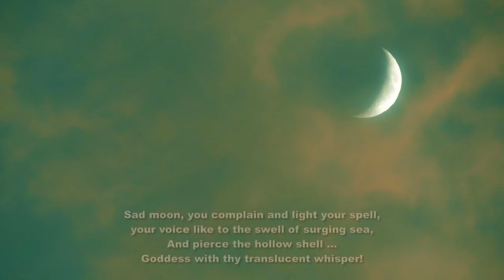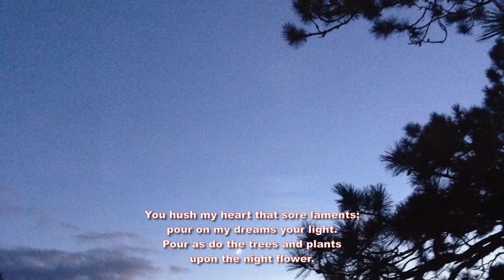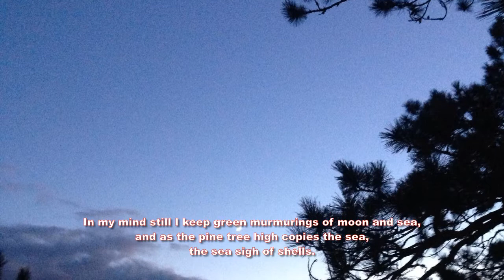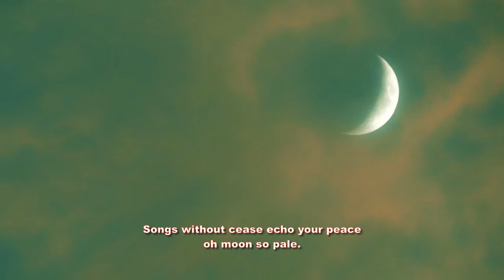Moonlight on Sea performed by the Composer's Choir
Amazon Audio Album David Warin Solomons: Terrains (8 songs)

Poem by Stanley N Solomons inspired by the poem "Lune sur mer" by Gérard d'Houville
Performed by the ladies of the Composer's choir with David Rutledge on guitar, under Dan Shaw

In deep dusk, in deep dusk green,
the crescent moon's an air of shell sheen,
shot through with curvèd light
and clear ...
polished the shells that gleam like her.

Sad moon, you complain and light your spell,
your voice like to the swell of surging sea, surging,
Goddess with thy translucent whisper!

You hush my heart that sore laments;
pour on my dreams your light.
Pour as do the trees and plants
upon the night flower.

The slim pine black and strained
hoards your song strange beneath its skin.
Moved in cadential doom ...
Your song free to the wind,
 oh twisted moon!

In my mind still I keep green murmurings of moon and sea,
and as the pine tree high copies the sea,
the sea sigh of shells.
Songs without cease echo your peace
oh moon so pale.